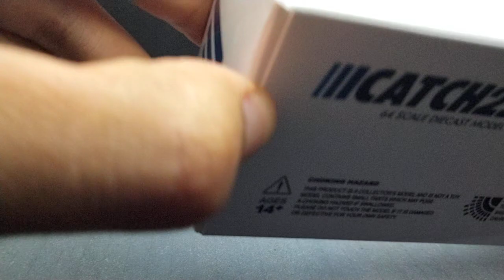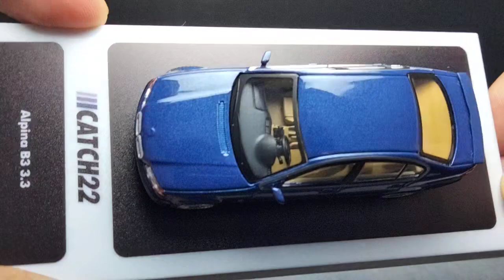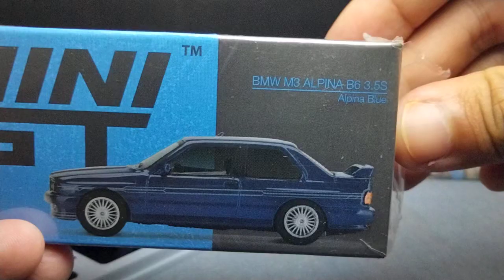BMW ALPINA B3 3.5 & B3 3.3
Mini GT BMW E30 ALPINA
Catch 22 ALPINA B3 3.3
1/64 scale
Diecast Metal